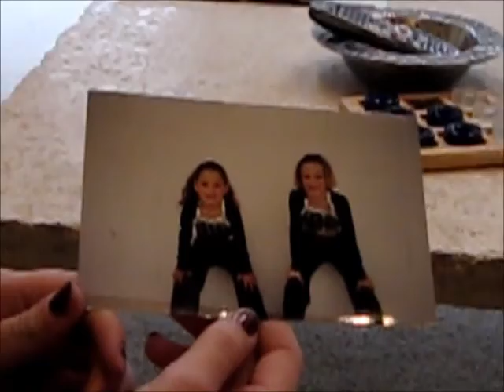A Day in the Life of Amanda: Why We Forget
AP psychology video project explaining the reasons behind forgetting